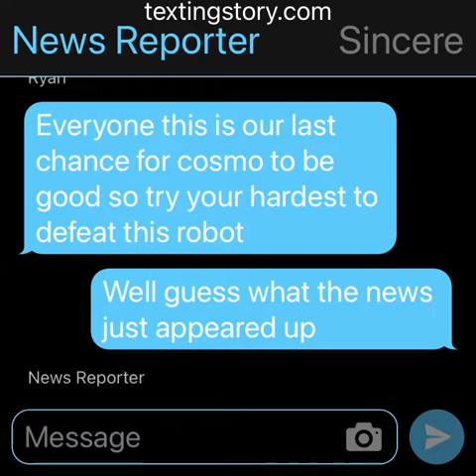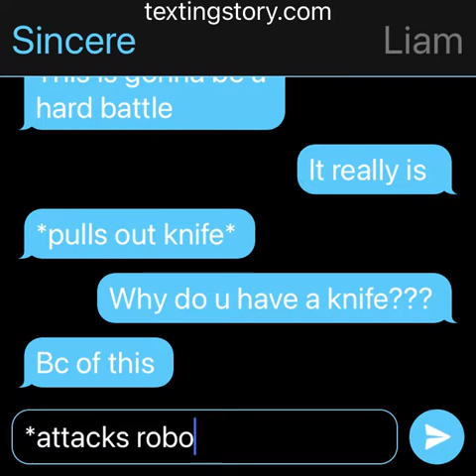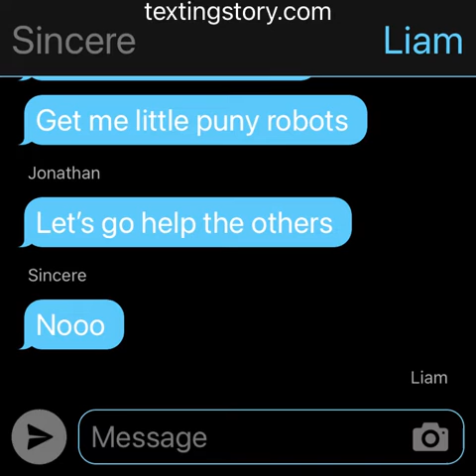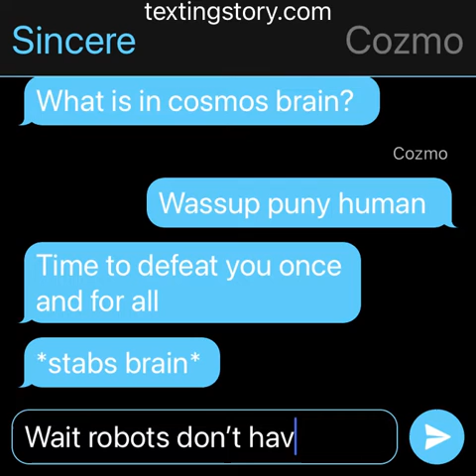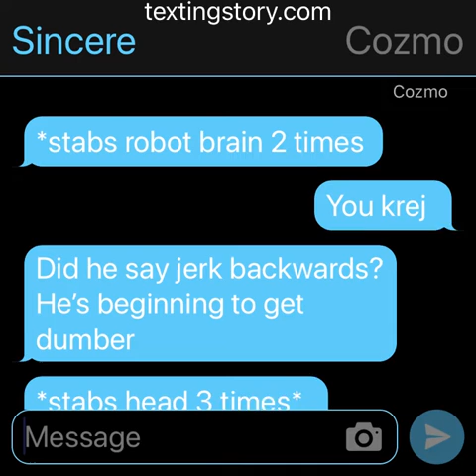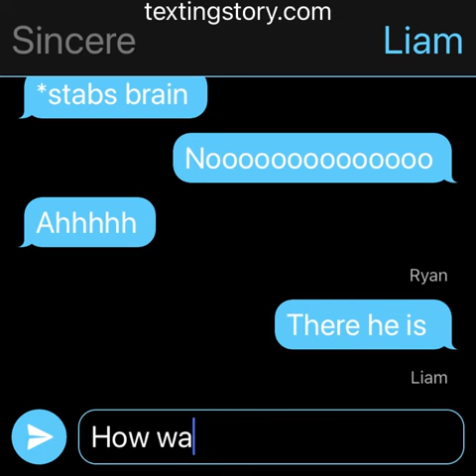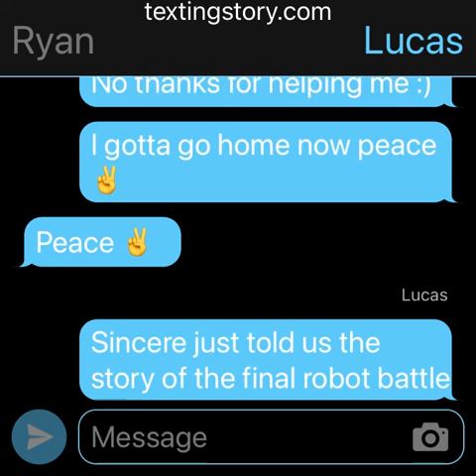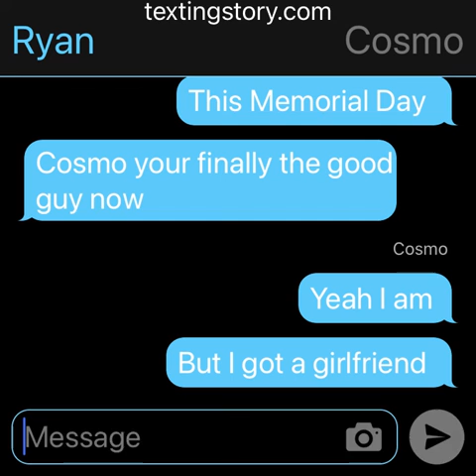The Life of Lucas and Ryan Rogers S2E8 One Final Robot Boss Showdown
The last chance for Cosmo to get could becomes a disaster to Bayonne when COZMO The robot Cosmo created becomes a giant colossal  robot